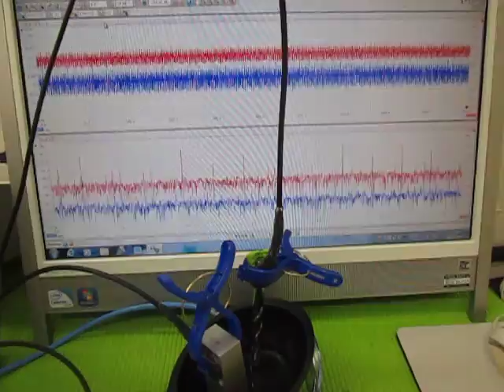オリジナル超音波プローブの「発振・制御」技術 （超音波システム研究所 ultrasonic-labo）